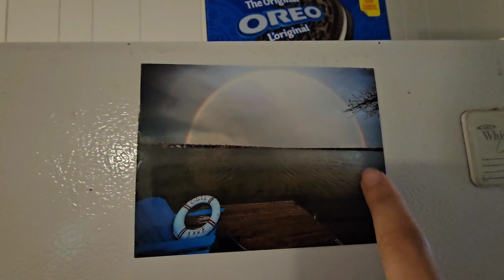ОТПУСК НА ОЗЕРЕ В КАНАДЕ🚣‍♀️ЛАКШЕРИ ИЛИ СОВОК? Часть 1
u.be/1beA-4z47DY

Еще я нутрициолог и занимаюсь подбором Бад - моя инста @Katrinka.nutrition